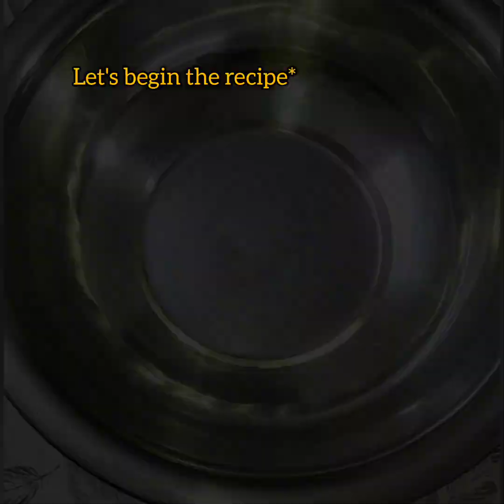HOW TO MAKE PERFECT MALPUA RECIPE || Sweet bengali dish || easy pitha recipe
Malpua are traditional North Indian pancakes made with wheat flour, jaggery or sugar and cardamom powder. Various ingredients like semolina, fennel seeds, milk, khoya, coconut, yogurt and even fruits like banana are sometimes added to the malpua batter.

how to make malpua
malpua recipe
pitha recipe
how to make teler pitha
malpua
teler pitha recipe
malpua pitha recipe
pua pitha recipe
how to make suji pua pitha
pitha
bengali malpua recipe
teler pitha
how to make malpua pitha
bangladeshi pua pitha
bengali pitha recipe
pua pitha
malpua ki recipe
malpua pitha
sweet pua pitha
how to make pua pitha
bangladeshi pitha recipe
how to make pitha
how to make suji pua pitha recipe
how to make taler pitha

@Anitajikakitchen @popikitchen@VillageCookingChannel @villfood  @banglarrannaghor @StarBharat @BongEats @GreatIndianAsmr